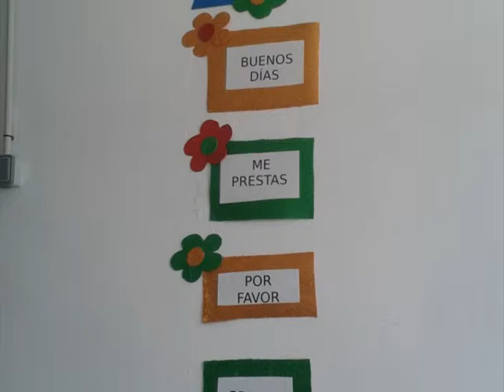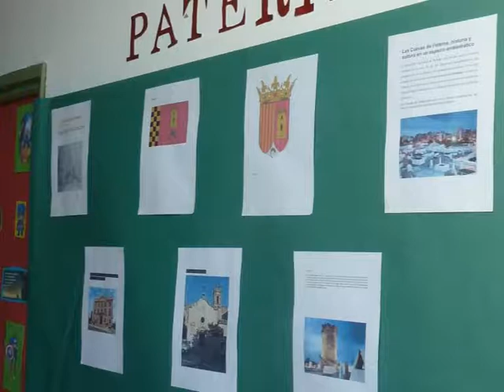Exposición INTEGR-ARTE Badajoz